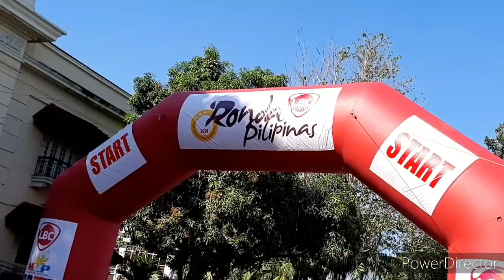RONDA PILIPINAS 2020 STAGE 6 (TARLAC TO TRP)110KM.